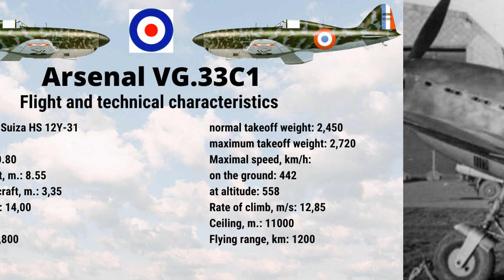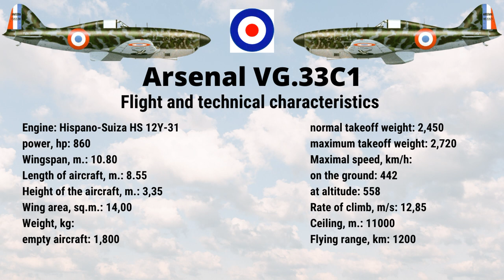World War II| planes of France| VG.33 Arsenal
history of the aircraft, modifications, flight characteristics and combat use.